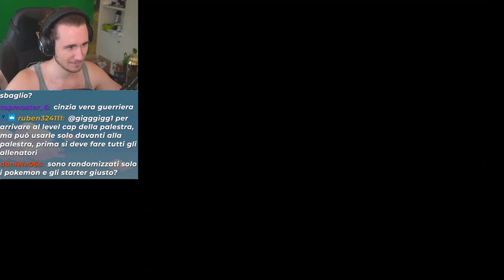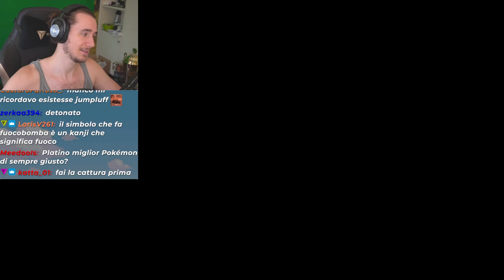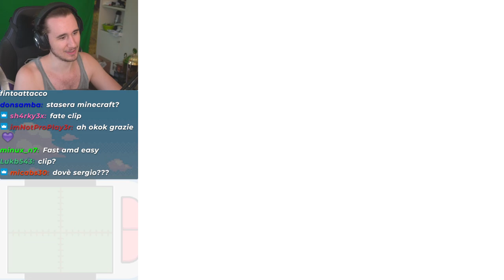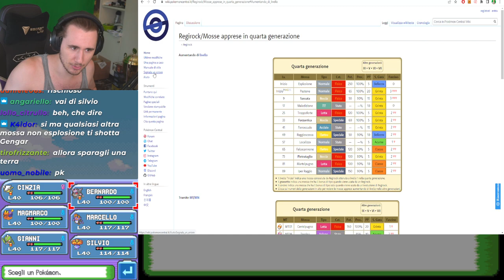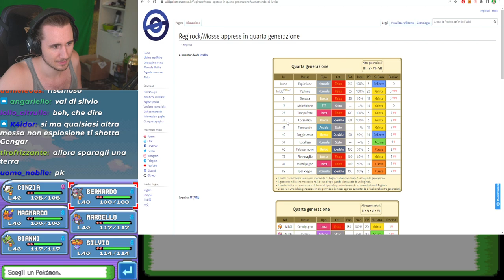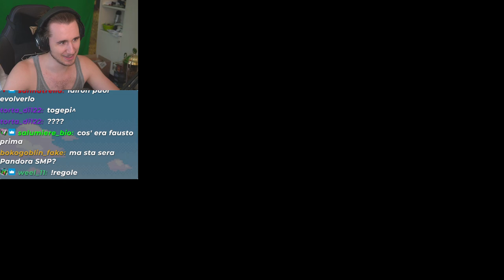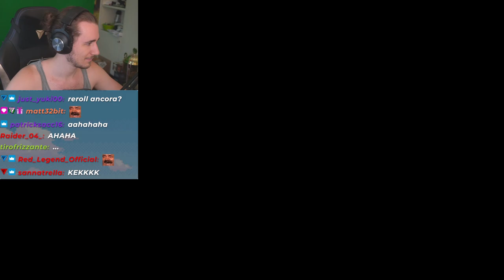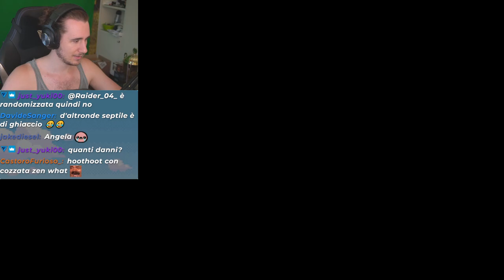FINALMENTE LA SVOLTA?! - Pokémon Platino Nuzlocke HC #5